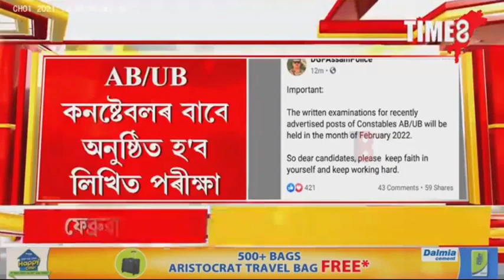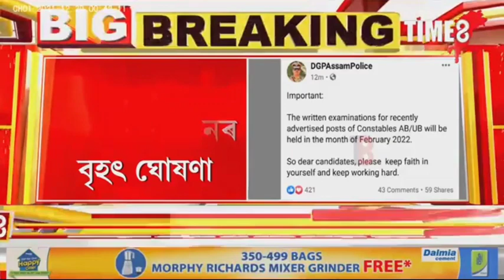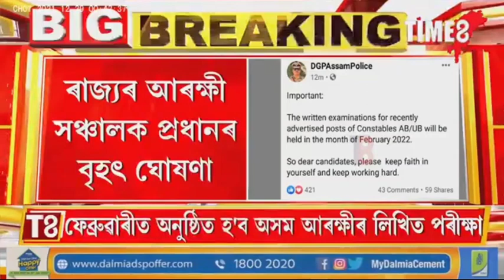Assam police AB-UB Good news written exam date আহি গল Big update assam police